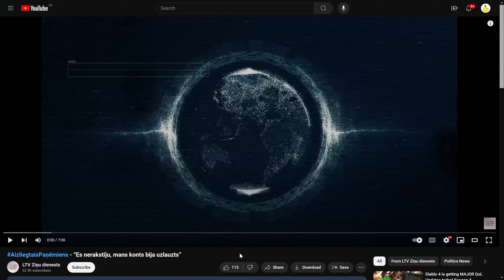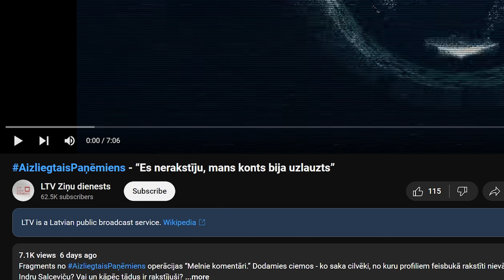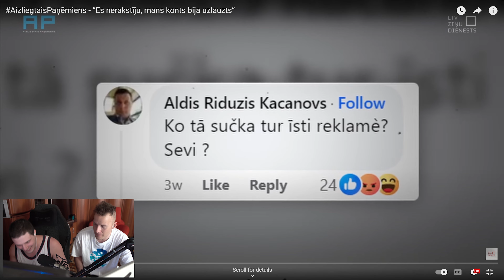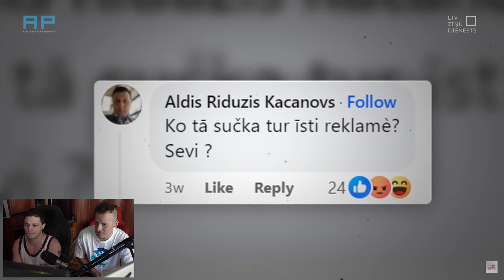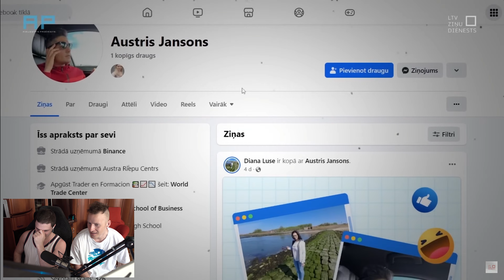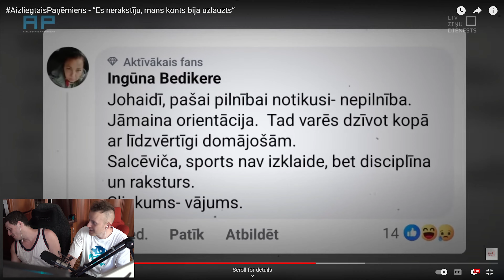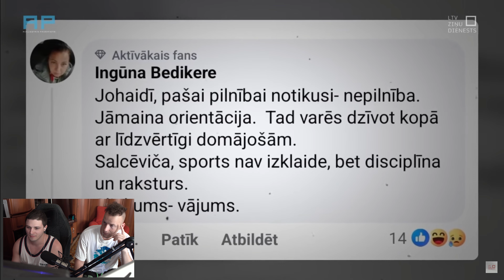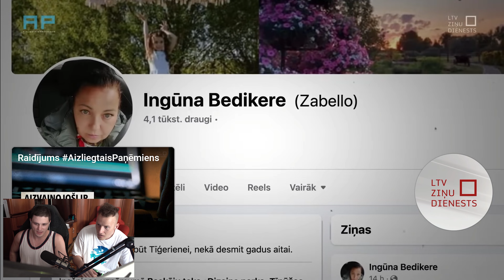HEITERU ĻAUNIEM KOMENTĀRIEM JĀBŪT SEKĀM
Kāds no skatītājiem iesūtīja apskatam video par tuvu tēmu Latvijā - tiktok, facebook un to bravūrīgajiem komentētājiem. Ko ar to darīt, vai par rakstīto var nākties atbildēt tiesas priekšā?